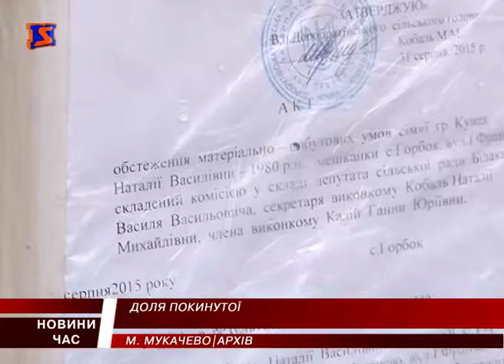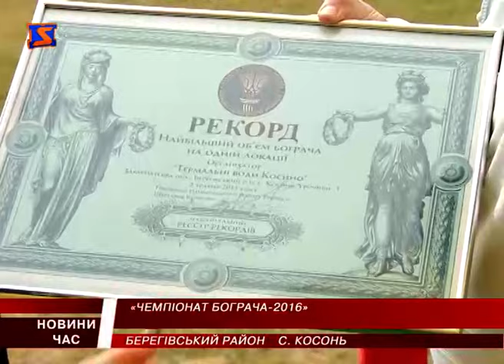М-Студіо Hовини Закарпаття за 10 травня 2016 року